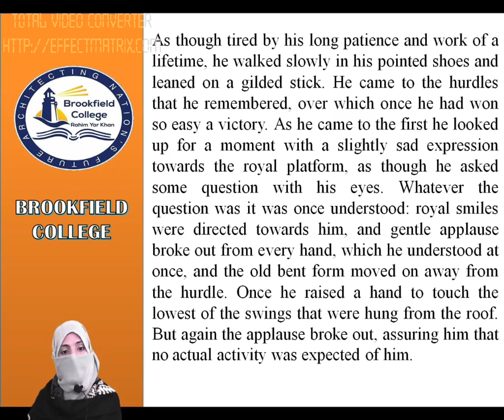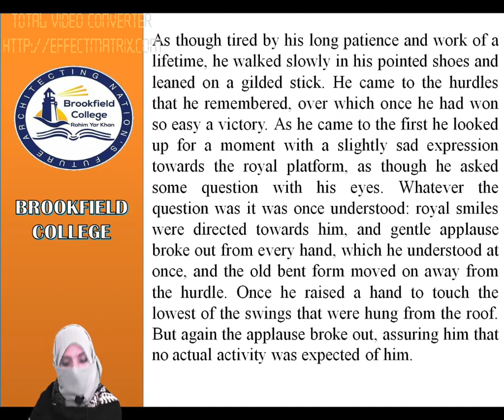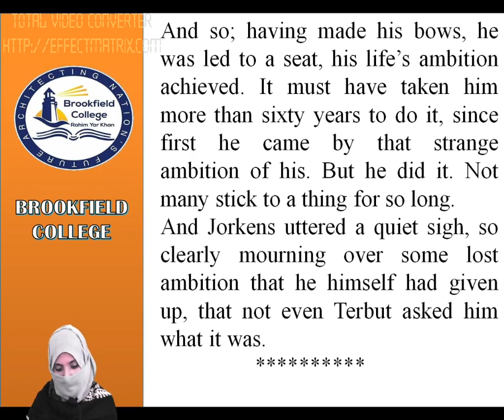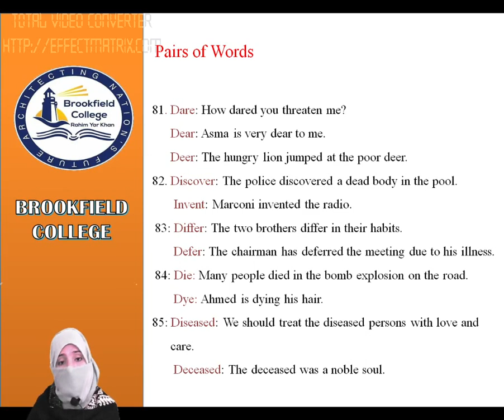English 3 DEC